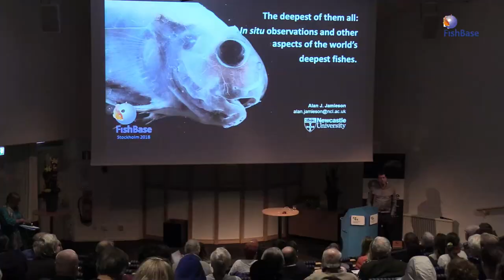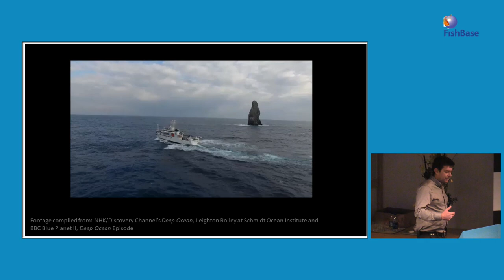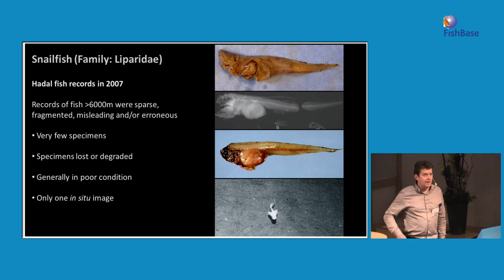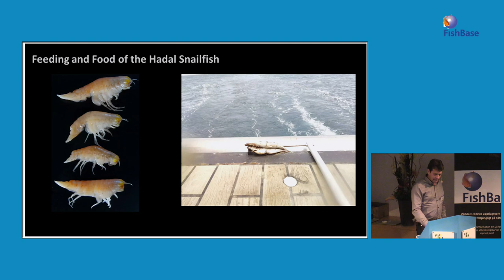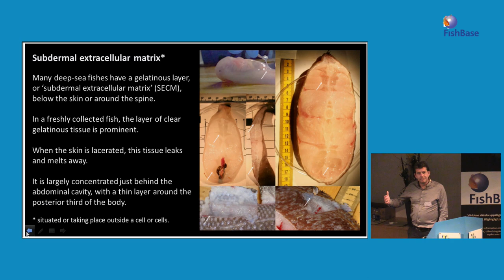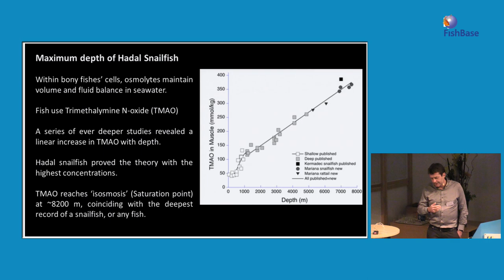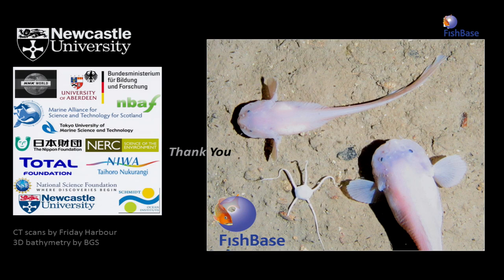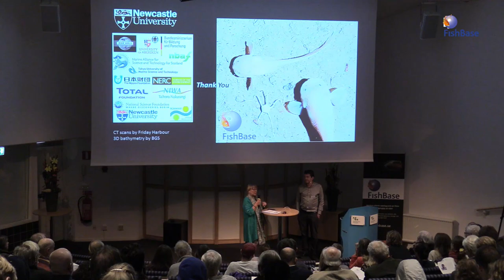Alan Jamieson: The deepest of them all: In situ observations of the world’s deepest fishes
Alan Jamieson, Newcastle University, gave a lecture titled "The deepest of them all: In situ observations of the world’s deepest fishes" at FishBase Symposium 2018 in Stockholm, Sweden, on 15th October, 2018.

ABSTRACT: A little over 10 years ago there were no recorded images or video of fish in the hadal zone (depths exceeding 6000 metres). While we knew much about abyssal fishes, records of hadal fish were largely a collection of individual, often badly damaged, samples with often dubious depths of capture.  Since 2007 over 200 deployments of baited traps and cameras have returned a wealth of new in situ observations of both lower abyssal and hadal fishes from the subduction trenches around the Pacific Rim. The research campaigns have also recovered many specimens which have proven why teleosts are limited to ~8200m and other insights in their life history, feeding habits and behaviour.  This talk focus on the families Macrouridae (rat-tails), Ophidiidae (Cusk eels) and the deepest of them all, the Liparidae (snailfish).